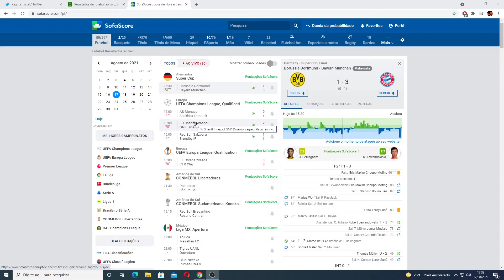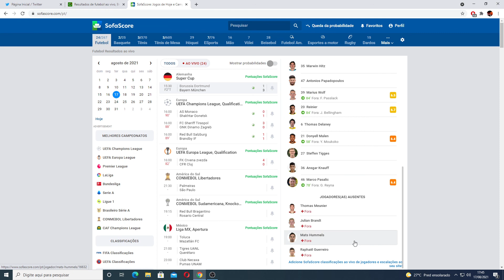ANALISE PÓS-JOGO DORTMUND 1 X 3 BAYERN - CAMPEÃO DA SUPERCOPA DA ALEMANHA